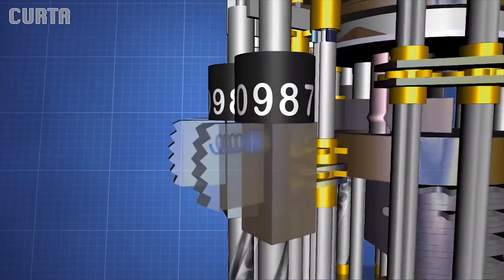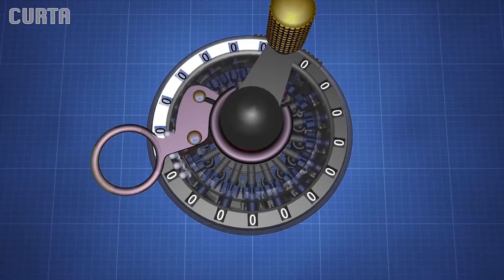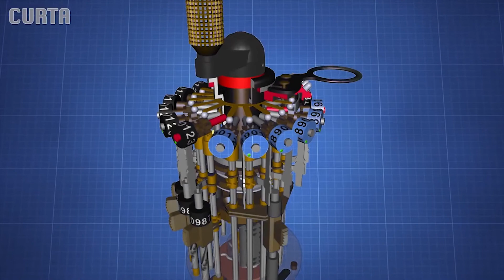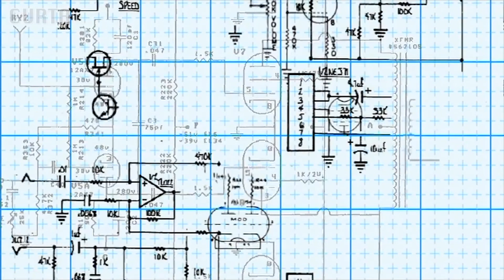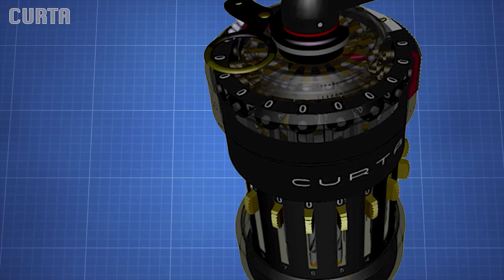The Amazing Story of the Curta Calculator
Re-upload from 6 months ago due to content issues. Enjoy!

Telling someone 100 years ago that we all have powerful calculators in devices in our pockets today would've absolutely blown their mind. Back then, calculators were large mechanical devices that sat on desktops and were used by the technical elite. The common person would have nearly no way to access a calculator of any means, nonetheless a portable one.

However, in the mid-1930s, a man named Curt Herzstark had an idea that changed the world of calculators forever. He worked as a mechanical calculator salesman in the former Austrian Empire and consistently heard customers complain about how bulky these mechanical monoliths were. They were expensive and just too large to be practical in many applications. Many even desired something completely new: a calculator that could fit in a pocket.

For 10 years, Curt worked on a mechanical calculator concept that would drastically reduce their size and allow him to create a device that perfectly met the needs of the market.